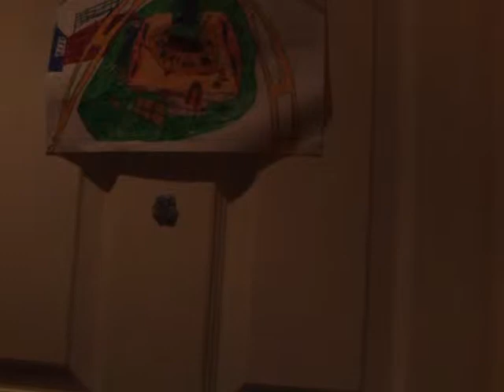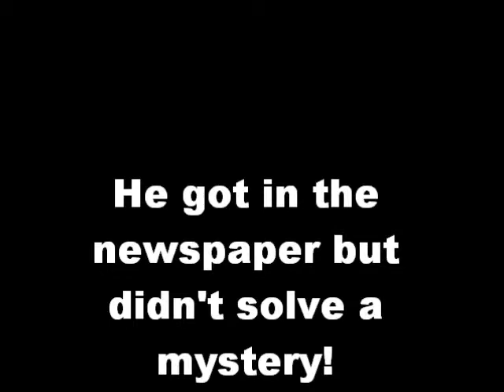Sherlock Dummycombs Episode 1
Episode 1- Bar fights.  Sherlock decides to go and discover how bar fights happen but when he does he realises it is harder than he thinks. Using some evedince he found earlier he dresses up and sneaks into the bar once more...